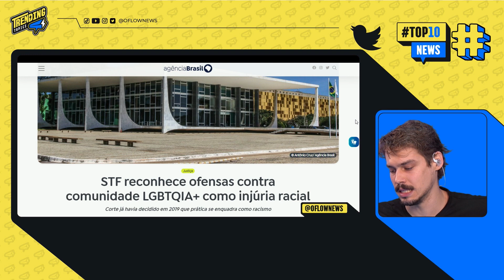STF RECONHECE HOMOFOBIA COMO INJÚRIA RACIAL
STF reconheci homofobia como injúria racial. Confira o trecho retirado do Trending Topics, apresentado por Lucas Faraldo.

123 MILHAS REPETE "CASO HURB" E CANCELA PACOTE DE VIAGENS - TRENDING TOPICS - #70